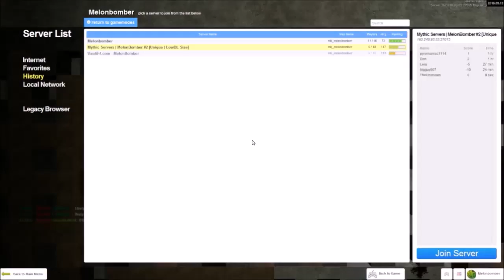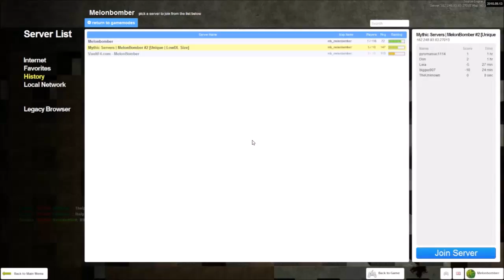Melon Bomber With Hightree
Hey guys a new video here.
Steam: SoundedBird
ESO: Sounded Bird
Minecraft: SoundedBird